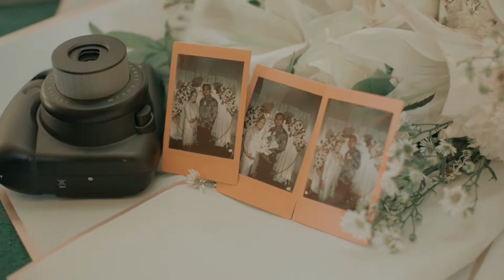Video Cinematic Engagement Fathimah and Zulfikar (5 Maret 2022)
Photo Prewedding, Wedding, Engagement, Photoshoot and etc.
Based in Jakarta.